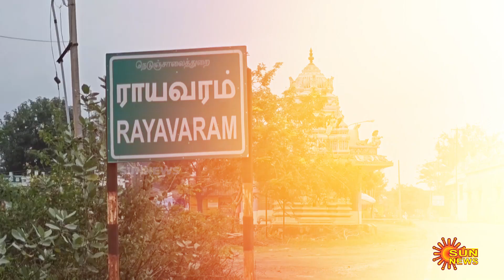Hamster Astrology | புதுக்கோட்டையில் பிரபலமாகும் எலி ஜோசியம்! | Pudukkottai | Sun News